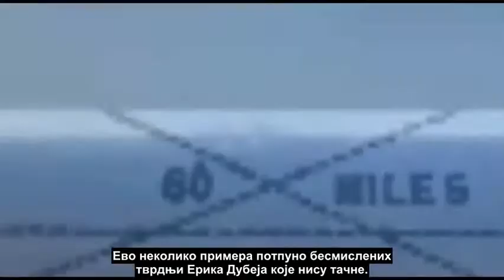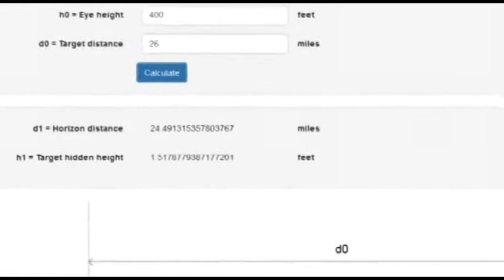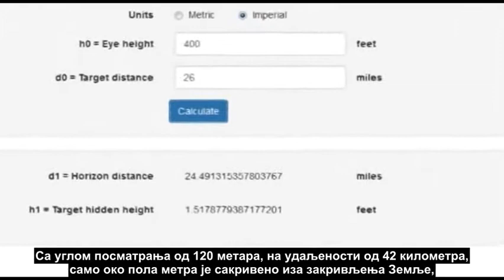Лажи Ерика Дубеја у снимку „200 доказа да Земља није лопта која се врти“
У покушају да докаже како не постоји закривљење Земље, Ерик Дубеј је, у снимку „200 доказа да Земља није лопта која се врти“, наводио лажне податке о растојањима између градова и места са којих су градови посматрани, и злонамерно занемаривао чињенице које утичу на могућност да се градови виде са велике удаљености. У овом снимку је наведено неколико примера који показују како је Дубеј то радио.